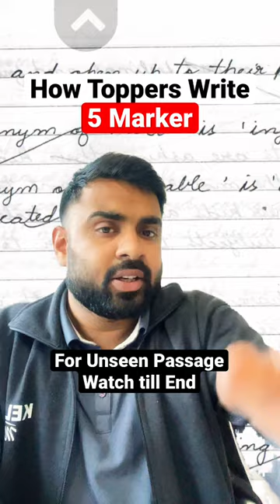How to Write 5 Marks Answer in English Board Exam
📢📢KELVIN BIG ALERT for BOARD EXAM, 2024
📌🤑 FOR FREE (TEST SERIES ,SAMPLE PAPER ,PYQ ,IMPORTANT QUESTIONS) 📲PDF KINDLY REGISTER THE KELVIN LIVE APP BY THIS